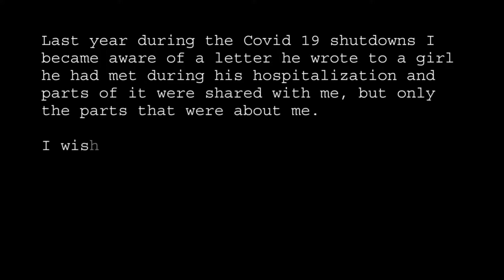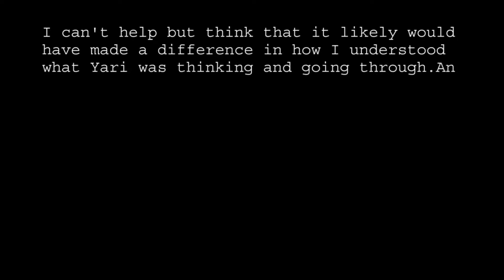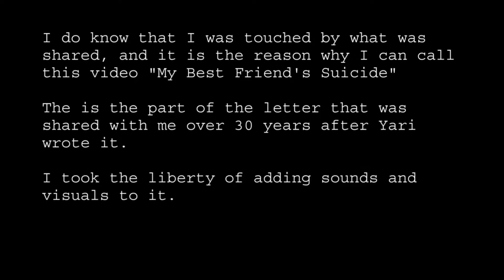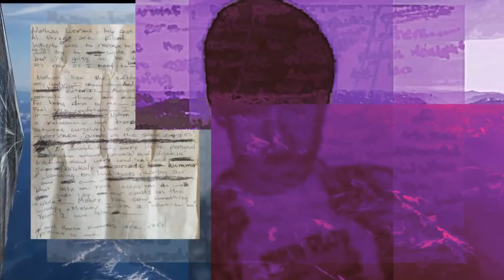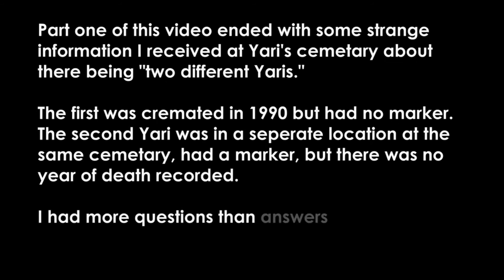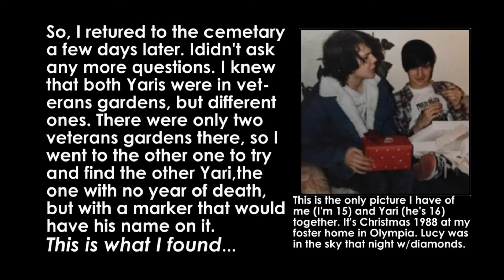Part II: A Letter I Didn't Know Existed: Yari Writes Friends From Western State Mental Hospital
Last year (2020) in spring during the Carona19 shutdowns a portion of a letter that Yari wrote a few months before his death (while in Western State Mental Hospital) was shared with me. He was admitted to Western State following a previous suicide attempt. Yari had seven suicide attempts, (although I was only aware of one until recently and had a hunch about another) previous to his successful attempt. I learned that three of of his attempts resulted in hospitalization with this being the last failed attempt. This part of the video begins with some of my thoughts on the letter, and wishing I had seen it before he died. Then I share the portion of the letter I was given. Yari writes about our friendship, the unique connection we had, and my character.  He also refers to me as his "best friend" in it, which is why I feel comfortable calling this video "My Best Friend's Suicide."  I then visit his cemetery which is continued in part three.